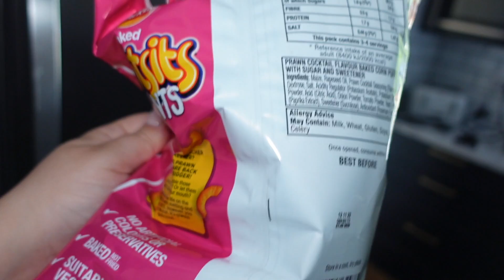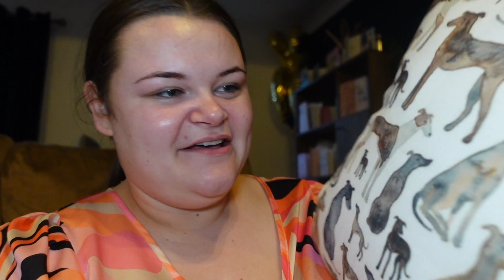getting up 5:30am, sorting my wardrobe, PR parcel opening and MORE! | WEEKLY VLOG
getting up 5:30am, sorting my wardrobe, summer days and MORE! | WEEKLY VLOG

Demi Donnelly
Wallsend
NE28 7AT

FAQ’s –